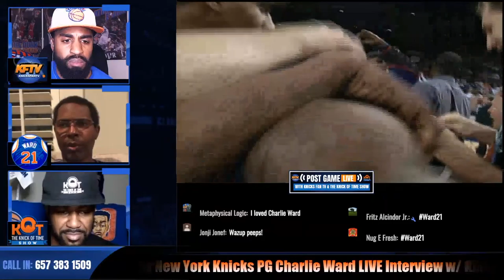Chris Childs & Charlie Ward REVEAL The Keys To The Knicks 1999 NBA Finals Run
On June 11, 1999 The Knicks clinched the eastern conference finals against the Pacers as an 8th seed.  That team went through so much turmoil, they never expected to make it.  On this clip, Chris Childs & Charlie Ward reveal the keys to the Knicks 1999 NBA Finals run.

🏀PODCAST LINKS! 🏀

2 ) 🔽Watch These Knicks Video Next!🔽